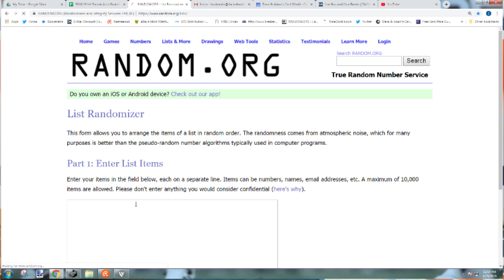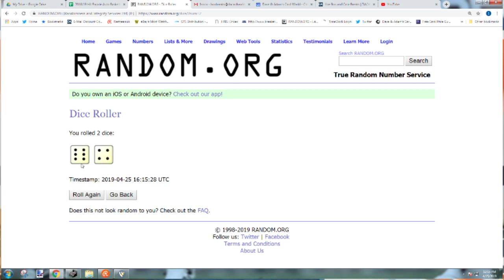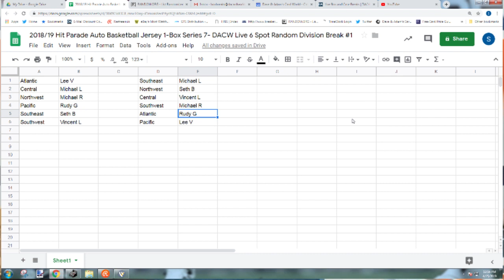2018/19 Hit Parade Auto Basketball Jersey 1-Box Series 7- DACW Live 6 Spot Random Division Break #1